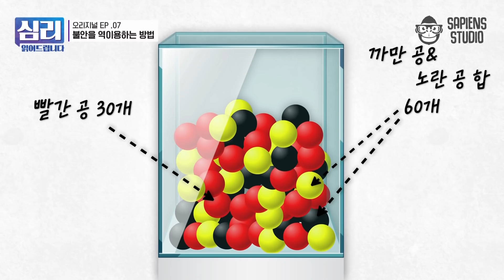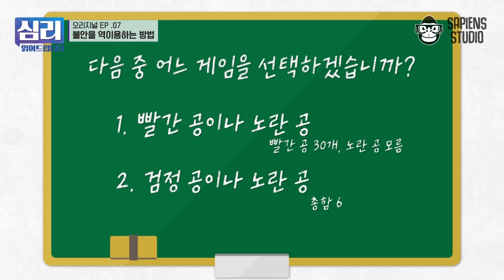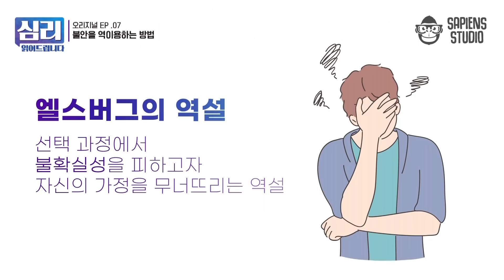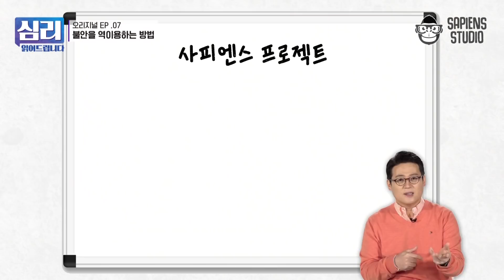무작정 대청소ㄴㄴ!! 서랍 정리 먼저 하세요. 심리학자가 알려주는 코시국 불안 극복법 [심리읽어드립니다 EP.07] | 김경일 교수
✨요약 정리✨
00:00 시작
1:22 불안 이해하기
3:27 불안할 때는 어떻게 해야할까?
5:49 불안 활용하기
7:00 팬데믹 시대, 습관 만들기
8:28 불안, 변화의 계기

팬데믹 시대, 위태로운 당신의 심리! 김경일 심리학자가 읽어드립니다
사피엔스 오리지널 〈심리읽어드립니다〉